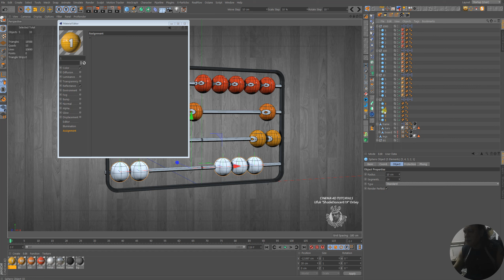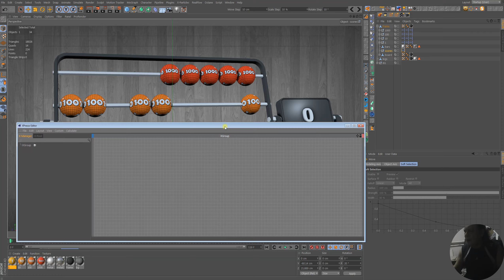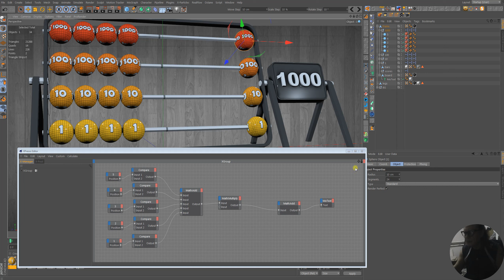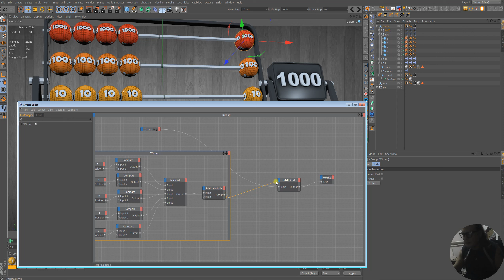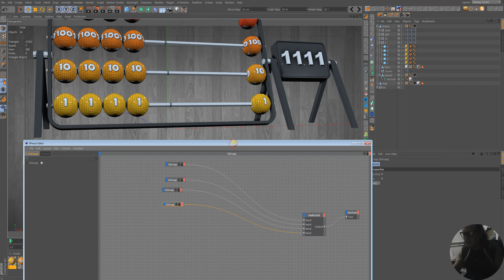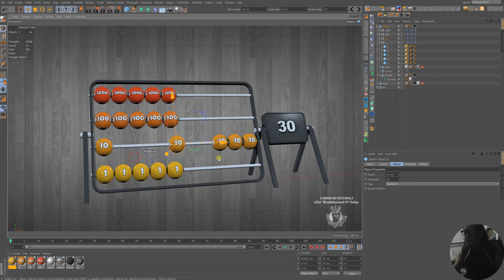Cinema 4D Tutorial - The ABACUS (chapter 2)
This tutorial has two separated chapters. In this final chapter we will try to make a total calculation and put it into the digital board.

00:00 Intro
00:11 Texturing the beads
01:25 Deleting useless xpresso tag
01:43 Calculating the scores
06:54 Are they work?
07:34 See you at next tutorial

Free Music:

Sound from Zapsplat.com (music_zapsplat_sleek)